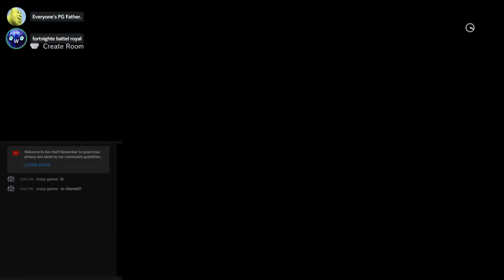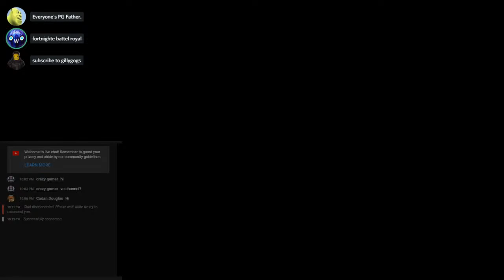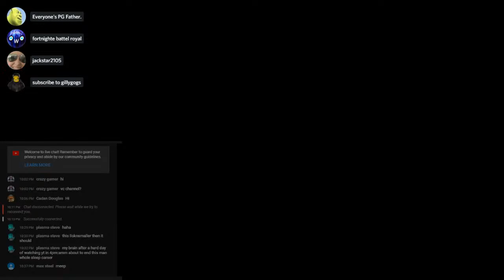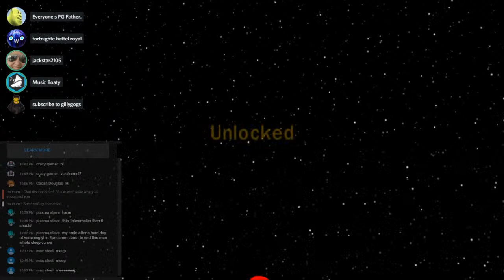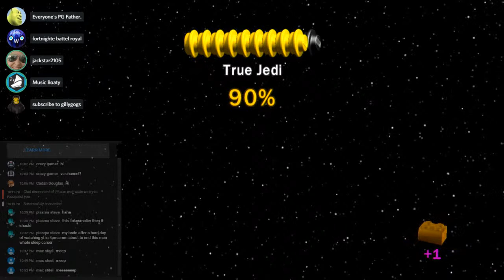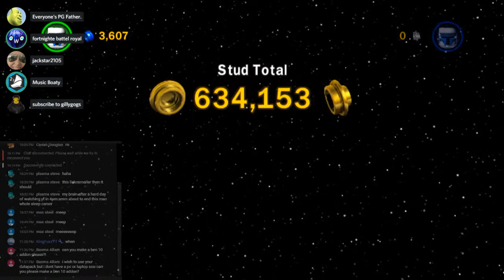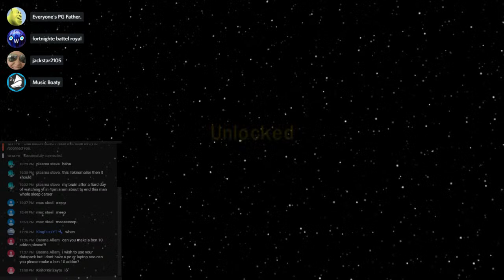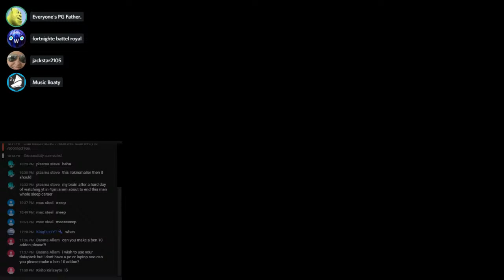Lego Star Wars The Complete Saga | Red Brick Hunting